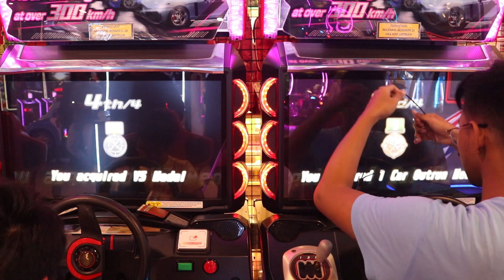[湾岸6RR] WMMT6RR Tag Team Battle ft. @BehindTheSpynx x Joce vs. Aras x Dimas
Thank you Mr. Redut @reynaldryanto for recording and editing this video!

Venue : Timezone Senayan Park, Jakarta, Indonesia

Players :

Gladi x SpynX [Joce x Ridwan]
vs
Envy x Curse [Aras x Dimas]

We also sell WMMT6RR services! Kindly check our discord for more detailed informations!

- Medal service
- Story [Meter/Tuning services]
- Ghost battle [4-way/Full crown services]
- Middleman service